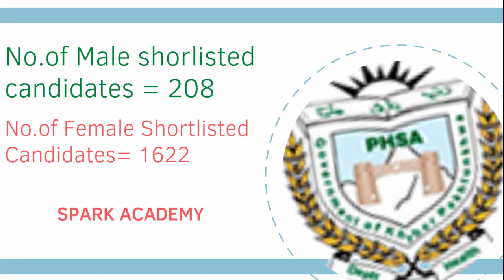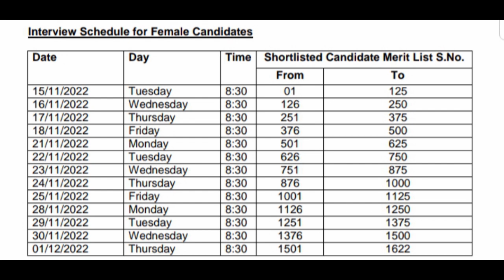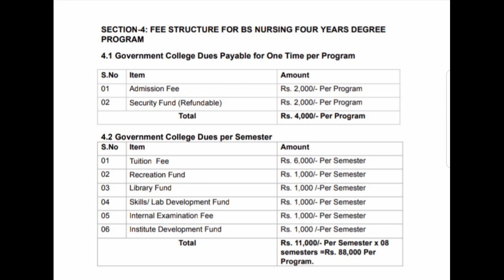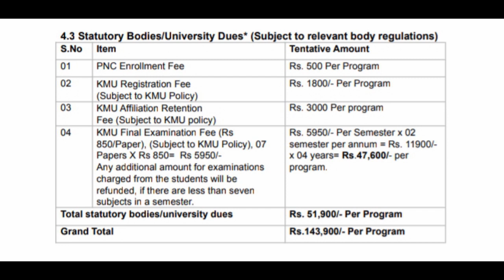PHSA Nursing Interview Instructions and Guidelines II Closing Aggregate II Semester Wise Fees etc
PHSA Nursing Interview Instructions and Guidelines II Closing Aggregate II Semester Wise Fees